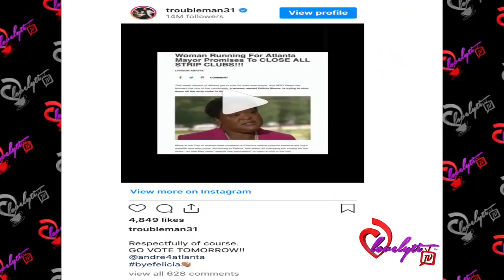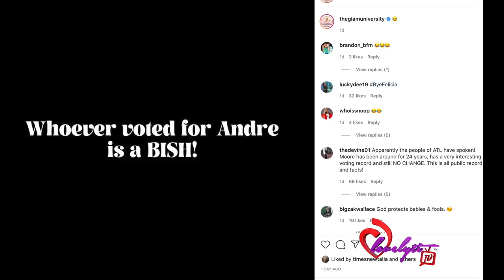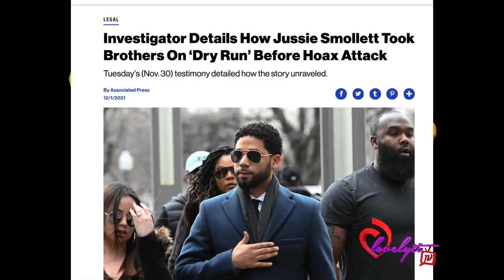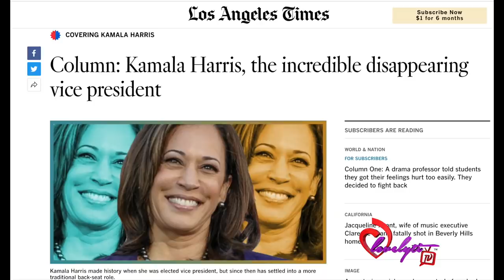T.I.& Isaac Hayes III Respond to Felicia Moore +Jussie caught on camera doing a dry run Hoax Attack